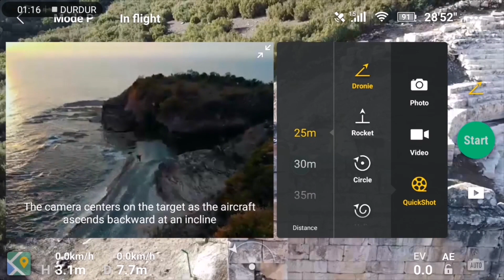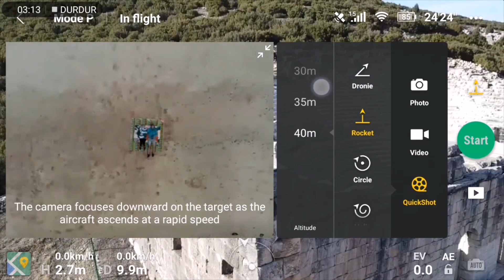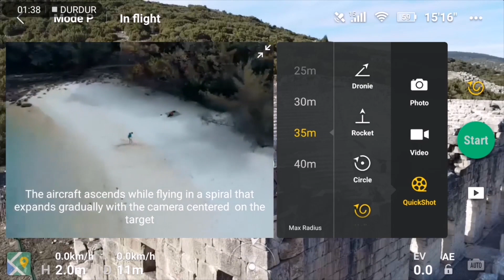DJI Mavic Mini | Akıllı Uçuş Modları [Dronie,Rocket,Circle,Helix]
Hızlı uçuş modları(quickshot modes) olarak geçiyor DJI Fly Uygulamasında. Herhangi bir kontrole gerek kalmadan otomatik olarak çekim yapmayı da sağlıyor denebilir.

DJI Mavic Mini'de 4 adet akıllı uçuş modu mevcut.
1) Dronie: 45 derece açıyla sizden hem uzaklaşır hem de yükselir
2) Rocket: 90 derece açıyla tam tepenizden yükselir roket misali
3) Circle: etrafınızda 360 derece tur atar
4) Helix: etrafınızda 360 derece tur atarken bir yandan da yükselir

Akıllı uçuş modlarının çalışabilmesi için:
1) drone havada olmalı
2) sd kart takılı olmalı
3) sport modda olmamalı

Hakkımda daha fazla bilgi için;

instagram hesabı:          voyagerdoc

Sıkı bir drone kullanıcısı olan ve bu hobiyi daha da keyifli hale getirmeye çalışan sizlerden biriyim ben aslında. Diğer yandan kendime ayırabildiğim vakitlerde bolca gezmeyi ve hobimi de seyahatlerime katmayı fazlaca seviyorum. Bir taraftan websitemde blog paylaşımları yaparken buradan da vloglarla sizlerle beraber olmaya gayret ediyorum. Hayatımdan parçalar paylaştığım ve kullandığım ürünleri derinlemesine incelediğim youtube kanalımda umarım hem keyifli vakit geçirir hem de bilgilerden faydalanmış olursunuz. Herkese iyi seyirler :)